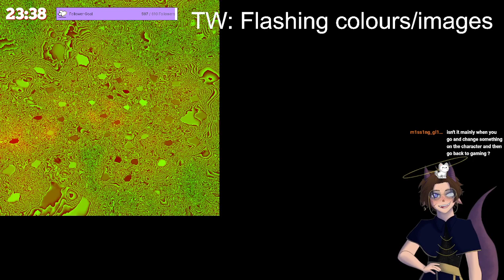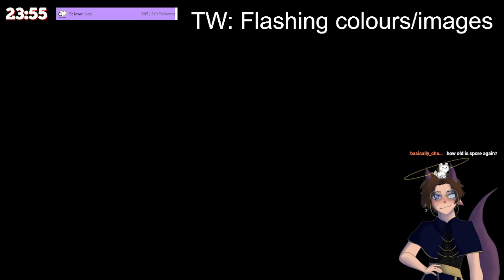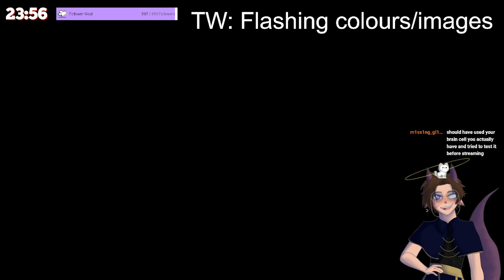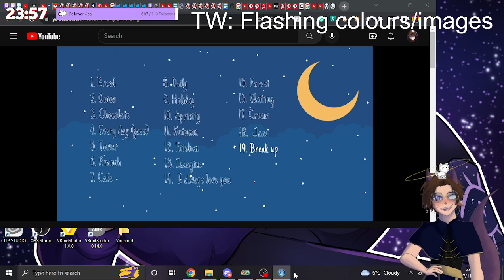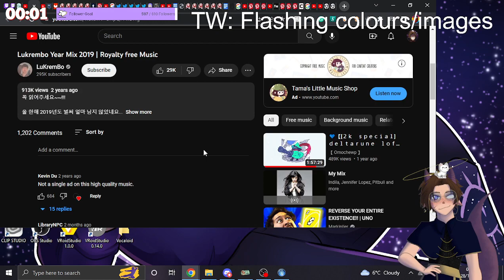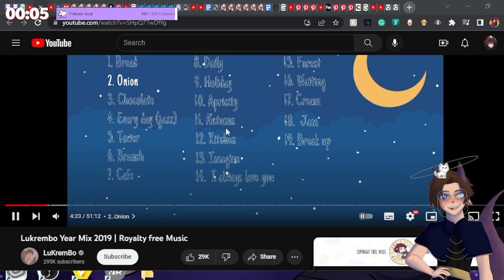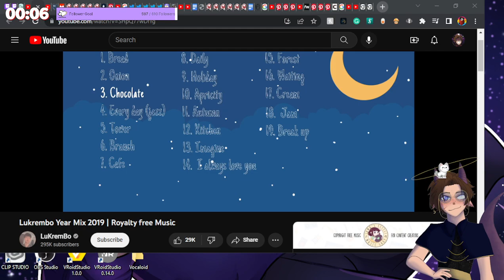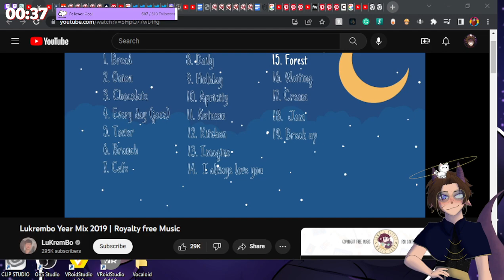I HAD AN URGE! LETS GO TO SPACE :D | Spore | !throne !merch !donate